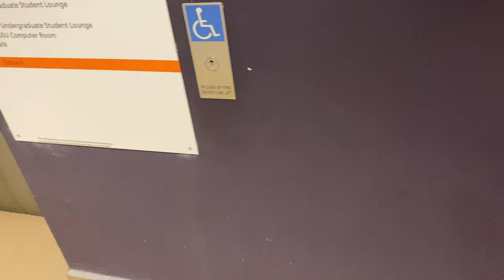HITACHI UAG MRL @ AS8, National University of Singapore.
This is a new-build Hitachi MRL that came original with the new AS8 building, which sits on where the old Administration Building is.